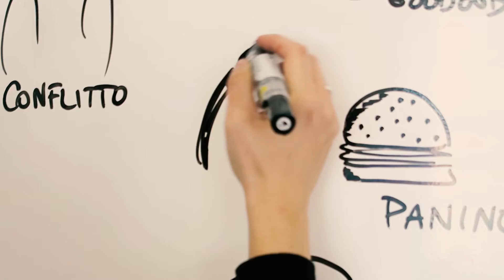Postcards 119/366 - Fare pratica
Una cartolina al giorno per tutto il 2016.